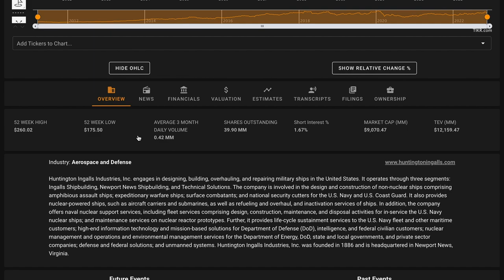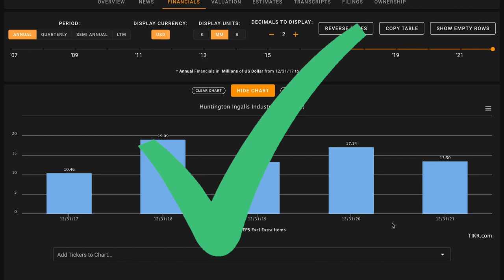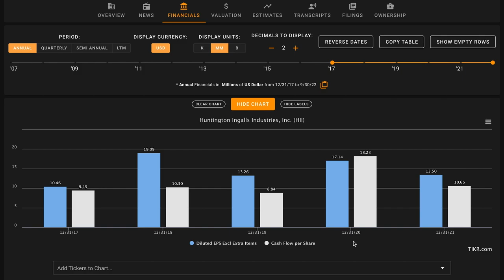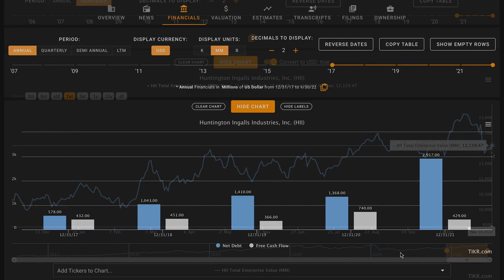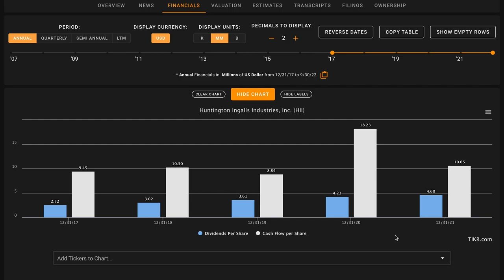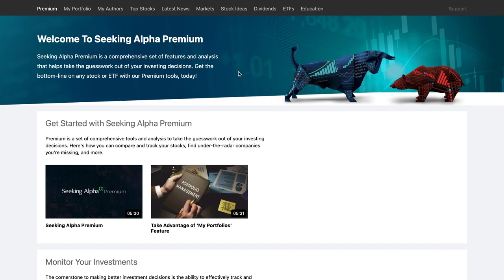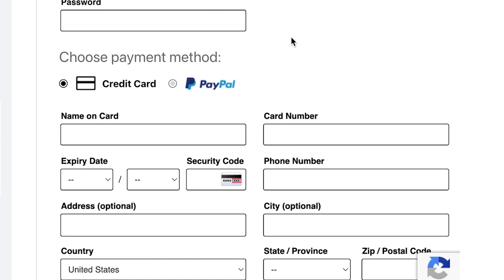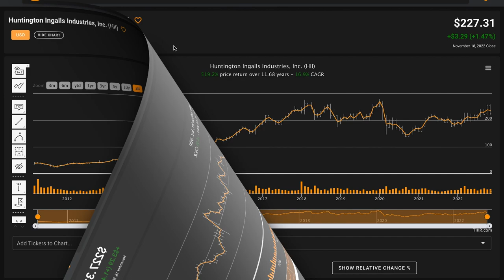Is Huntington Ingalls Stock a Buy Now!? | Huntington Ingalls (HII) Stock Analysis!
In this video, we'll perform a HII stock analysis and figure out what the company looks like based on the numbers. We'll also try to figure out what a reasonable fair value is for Huntington Ingalls Industries, Inc. And answer is Huntington Ingalls Industries one of the best defense contractor stocks to buy at the current price? Find out in the video above! Global Value's Huntington Ingalls Industries stock analysis.

 ❖ MUSIC ❖
♪ "Lift"